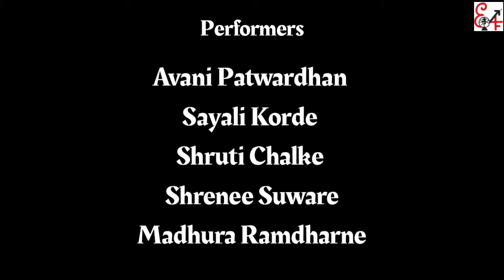PANCHAKANYA | TARAMATI | KATHAK | EKLAVYA ART FOUNDATION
TARAMATI - A UNIQUE MOTHERHOOD

Taramati, wife of Harishchandra, has earned a place for herself in the Panchakanyaas for her huge sacrifice.
She is the one who knows that her motherhood will be taken away from her after a period of time. Taramati, even after realizing that every happy moment with her baby is fleeting, she yet showers her baby with utter love, affection and care.
The true nature of motherhood, indeed!
On the account of Mother's Day, paying a tribute to motherhood in a different manner !!
Presenting TARA , performed by students of Eklavya Art Foundation.

"Panchakanya" series by ShubhaSur Creations & Swarasneha
Composition : Sukhada Bhave-Dabke
Tabla : Swapnagandha Karmarkar Sitar : Tilottama Suryavanshi Violin : Shalaka Deshpande